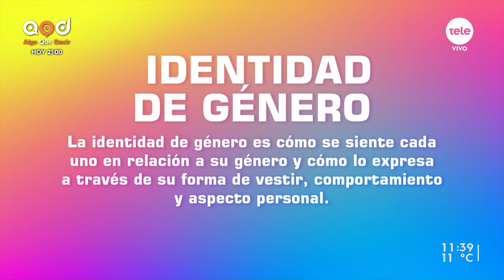Nicolás Sosa, educador sexual: "La discriminación persiste de muchas maneras"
En el marco del Día Mundial contra la Discriminación por Orientación Sexual e Identidad de Género, recibimos al educador sexual Nicolás Sosa.